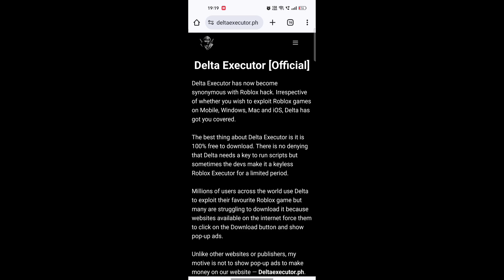How to Download Delta Executor From Deltaexecutor.ph (2023)